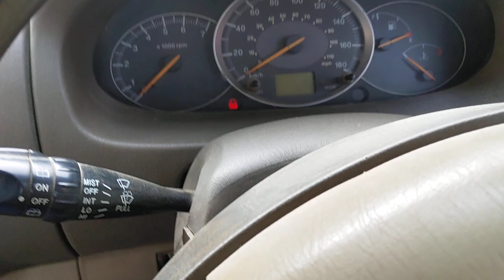How to adjust steering wheel on Mahindra Scorpio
Mahindra Scorpio ka steering wheel of adjust kaise karna h. old model scorpio. scorpio sle vlx.